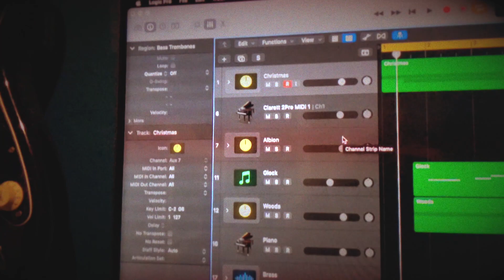12ScoresOfChristmas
A little celebration of the wonderful objects we allow ourselves to enjoy at this special time of year!

May the festive season bring everyone some fun and relief this year!

Spitfire treats used in my composition,

Aperture Orchestra, BBCSO Core, Studio Strings, LABS sleigh bells